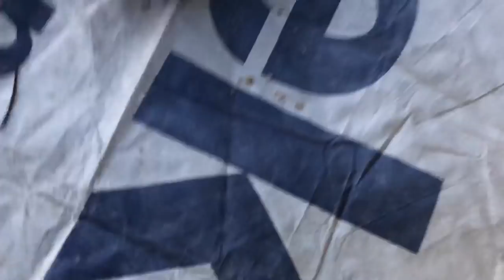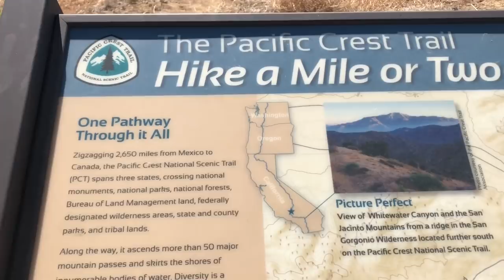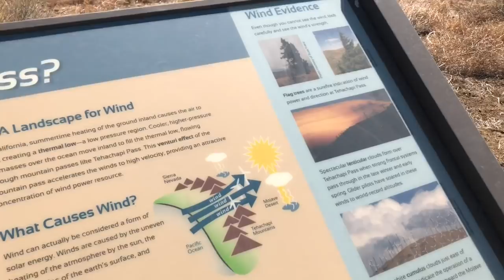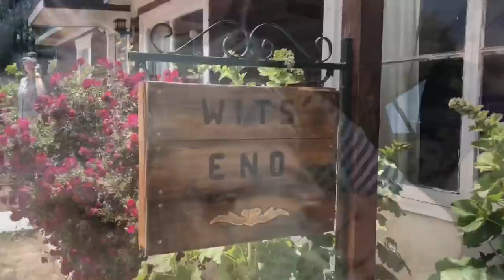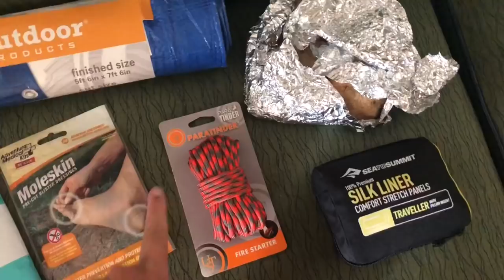PCT 2018 Day 46 | The Day Of Yellow Gatorade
Day 46 of my Pacific Crest Trail thru-hike.